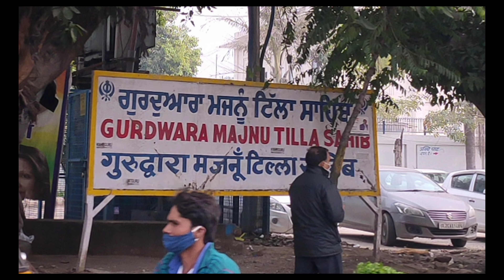Gurudwara Majnu Tilla Sahib | Road View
Background Song/Music Credit :

♪ Song: Satnam Waheguru
♪ Singer/Composer: Guru Randhawa
♪ Lyricist: Traditional
♪ Mix/Mastered By: Eric Pillai
♪ Recorded at: 751 Studios
♪ Music Label: T-Series

Area : Unknown

Tootery